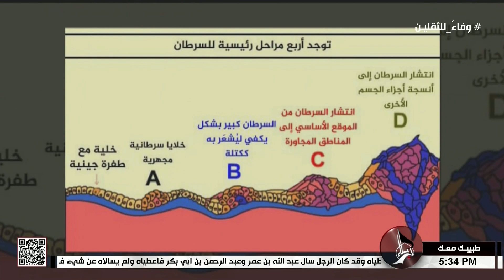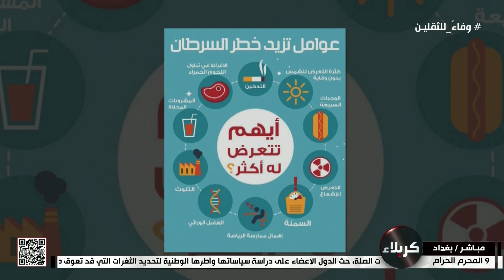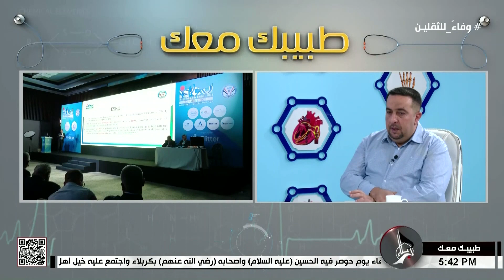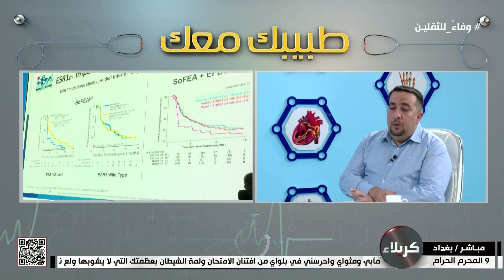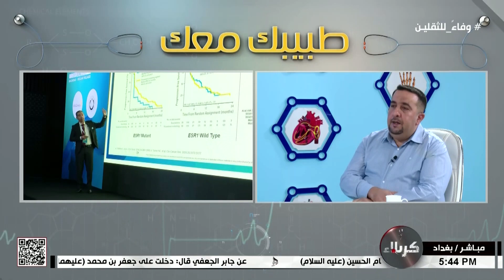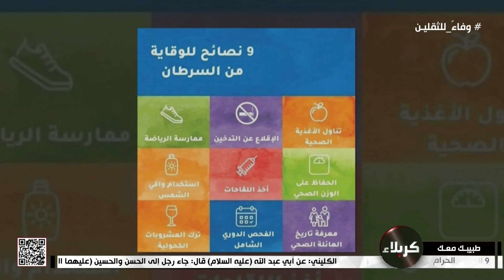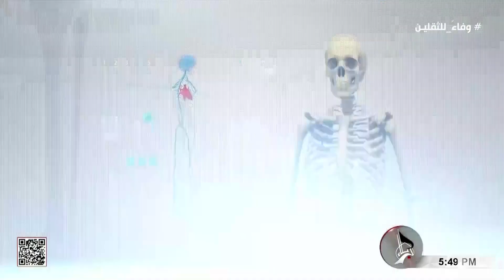طبيبك معك - السرطان وطرق التشخيص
طبيبك معك
السرطان وطرق التشخيص
د. احمد زهير
اخصائي الاورام
9 المحرم الحرام 1445 هـ